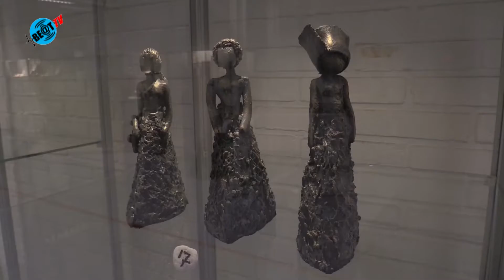Expositie Noordwest Ziekenhuisgroep Alkmaar (20 februari 2019)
In het ziekenhuis in Alkmaar exposeren Gerda Schoehuijs, Claudia Schmit, Willy Vijn en Jan Bekker.